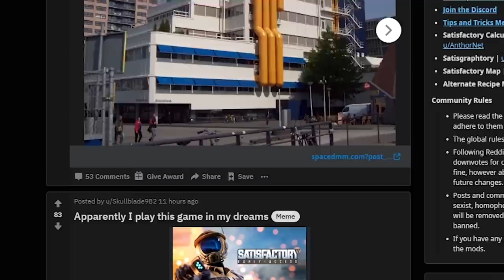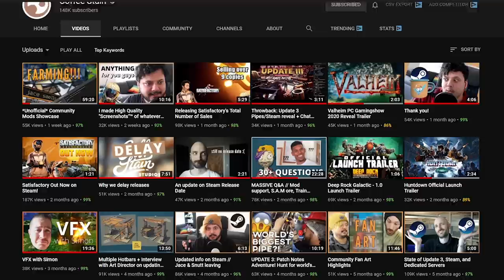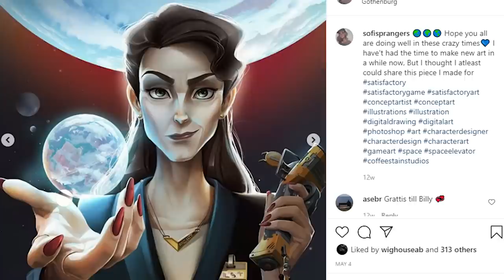I'm 99% sure I Figured out the Satisfactory Story!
What is the Satisfactory story mode going to be about? Little is known about the Satisfactory story except that SAM Ore, the somersloop, and the mercer sphere have something to do with it and that the story won't be in the game until Satisfactory full release version 1.0. However, there's enough hints in the game and online to figure out a game theory about what the story will be about, what Project Assembly is, and more so we're exploring that today!

About: Satisfactory
Satisfactory Update 3 also changed the game entirely adding pipes, Hyper Tubes, the Awesome Shop and Awesome Sink (aka Resource Sink), a new desert biome, a new vehicle, and a ton more!
This Factorio like game has heavy automation, with automated mining, crafting, and you can even automate movement! Follow my Satisfactory Early Access Gameplay for the best base building, best Satisfactory tips, and more!